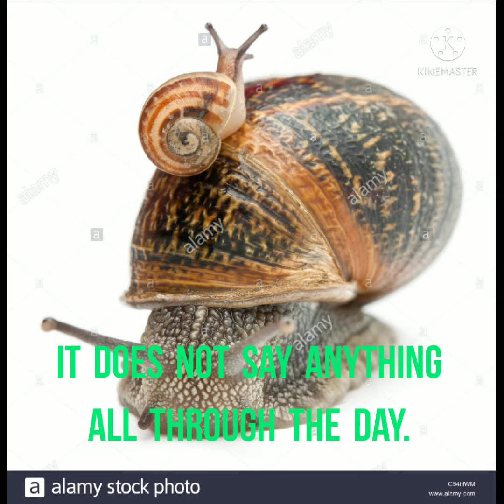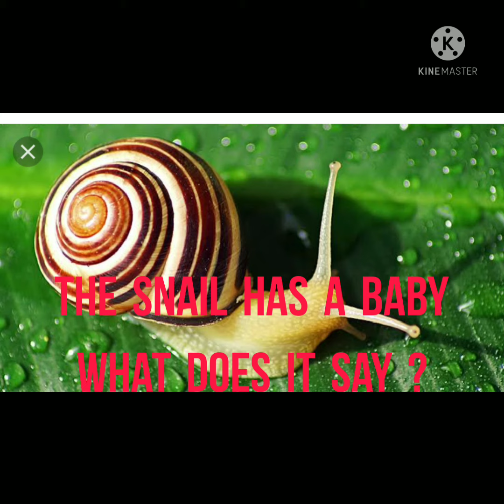RHYME - ( The hen has a chicken ) II STD Poem